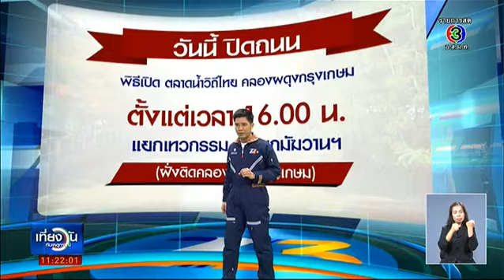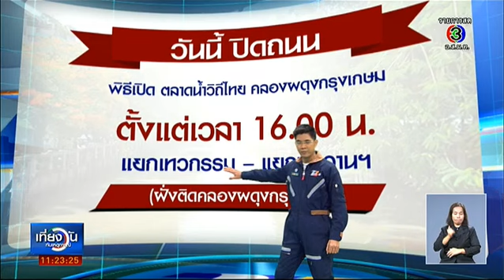จ้อ จราจร | 12-02-58